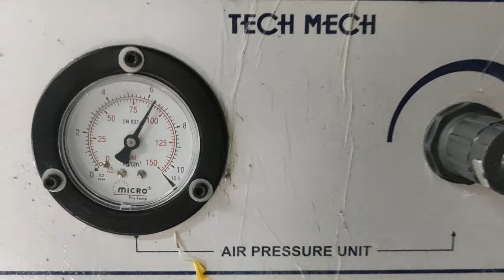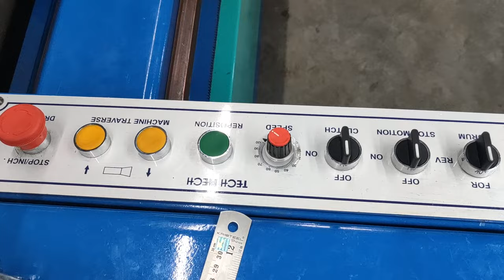New Warping Machine setup | Textile Industry Visit | Sectional Warping Machine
New Tech Mech Warping Machine setup | Textile Industry Visit | Sectional Warping Machine | Textile

The warper is the machine that prepares the warp, so that it can be used on the loom, through the operation called “warping”. This process consists in placing reels – made of cotton or silk threads – in a creel, the small machine placed next to our vertical warper.

The main objective of warping is to prepare a warp sheet of desired length containing a desired number of yarns that are wrapped on a flanged barrel in such a manner that tension in each yarn and density of yarn mass in the cylindrical assembly are maintained within a given tolerance level throughout the wrapping of the warp beam. By warping process yarn quality increase, wound up fixed length of yarn on weavers beam. Increase the weavability of yarn. In this process small packages can re-use. After all increase the production. The process of warping is dedicated to the conversion of cones into a beam of given specifications.

When the yarn is wound onto the beam in sections starting with the tapered end of the beam then it is called sectional warping. Sectional warping is used for weaving of towels containing stripes. Multiple color of yarn can be incorporated in the weavers beam by using sectional warping. The drum of the beam has a cone which has a slight angle that will prevent the yarns from slipping off. Sectional warping is important if for making a yarn dyed striped towel.

Basic Machine Construction – Warping & Beaming:
Basic construction of the machine is sturdy, compact, modular, ergonomically designed and comfortable to operators, electricians and mechanics. Overall height of machine structure is one meter and cone drum is 1.52 meters. The highest point is light signal pole at 1.6 meter height. All the four sides are within the range of eyesight and supervision of operator. The main frames and side walls are connected with sturdy cross members of M.S frames and smoothly moving with M.S wheels fitted with bearings. Main frame is with warping designed and constructed for heavy loads and vibration free operations. Beaming Section in Servo tech models is offered separate and fixed on floor.

Warping Drum – Metallic, Fixed Cone Height, Dynamically Balanced:
Warping drum has been designed after many trials and working experience with various yarn materials. The drum is complete in M.S of 8 mm thick steel plate, machined over whole length of drum with fixed cone height 90 Degree dynamically balanced to avoid vibrations during high speed operations. The cone and cylindrical drum is strongly supported with Sufficient M.S rings and Cross Channel both on a sturdy main shaft of drum to withstand very high crushing force. Main shaft is fitted with heavy duty wide bearings on main side walls of the machine. We provide support in drum at every 300MM, The working width is 2200mm to 3000 mm and drum circumference 3 mtrs.

Technical Specifications:
Working Width: 2200mm To 4000 MM
Drum Type: Metallic Drum, Dynamically Balanced
Drum Cone Height: Fixed - 11 Or 9 Or 7
Drum diameter: in 2.5 mtr. 796 dia & in 3mtr. 955
Warping Speed: 10 To 600 Mtrs. / Min
Beaming Speed: 10 To 100 Mtrs. / Min
Warp Table: In Out mechanical device by magnetic clutch
Section Width - Std: 300 Mm (Std Section Width - Wider: In case Of Coarse & Higher Ends Beam Flange Dia: 800 Mm – 1000 Mm -1250 Mm
Beaming Section: Separate And Fixed On Floor
Electric Motors: One For Warping, One For Beaming
Plc Controls: Various Controls
Servo Controls: One Servo Systems
Beam Drive: Ac Variable Speed, Frequency Controlled
Beaming Tension: Hydraulic Belt Brake Or Disc Brake (hydraulic with pneumatic)
A.C variable frequency control drive for warping and beaming motor.
One Servo system with synchronous speed of table with drum by servo motor & drive
Ethernet graphical touch screen color display for desired process data
Programmable logic controller (PLC) with exclusive function.
Engaging & disengaging of beam by manually.
Fixed cone, Metallic drum, dynamically balanced. Drum circumferences 3 mtr.
Another servo system for warp table in out process, Automatic distance maintained between drum to traverse table and reed by another servo system.
Separate beaming section.
Hydraulic disc brake with blower for brake disc cooling
UPS for power fail back up of Beam Data.
Standard beam barrel length working width +600.
We provide head stock traverse rail and one set Beam Adaptor.

tag-
Tech Mech warping machine,
warping machine,
high speed warping machine,
sectional warping machine,
industrial visit,
textile factory visit,
wrapped,
weavers,
warper,
looms machine beam,
jacquard machine beam,
rapier machine beam,
water jet machine beam,
airjet machine beam,
powerloom beam,